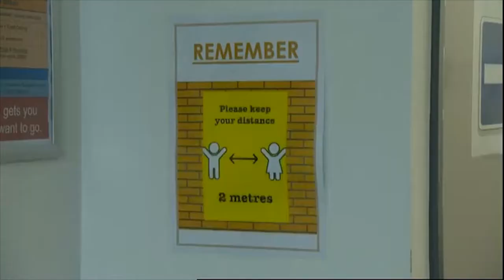Hanham Woods Academy on BBC Points West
BBC Points West News reporter, Fiona Lamdin visited Hanham Woods Academy to find out how they dealt with a recent case of Covid. Fiona spoke to Principal, Steve Kneller, about the process.